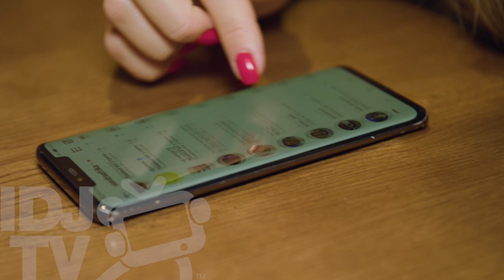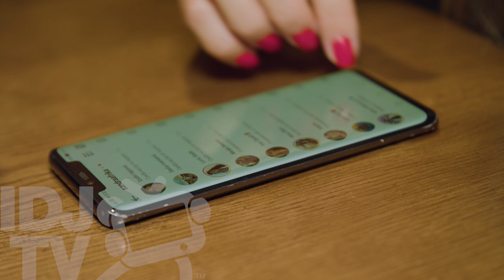SANDRA AFRIKA JE OTVORILA DM I OTKRILA KO JOJ PISE PORUKE! | IDJTV